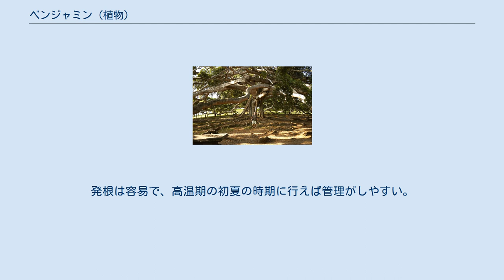ベンジャミン (植物)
ベンジャミン（学名：Ficus benjamina）は、クワ科イチジク属の非耐寒性の常緑樹。
標準和名はシダレガジュマルで、学名からフィカス・ベンジャミナ、別名でベンジャミンゴム、ベンジャミンゴムノキ、シロガジュマルともよばれる。
観葉植物としてもよく知られ、多くの園芸品種がある。
 原産地はインドから東南アジアにかけての地域で、インドゴムノキやイチジクと同じイチジク属の植物である。
街路樹などに用いられる。
 耐陰性が強いが、日当たりを好み強健に生育する。
樹皮は白くて凹凸が少ないが、大きく成長すると気根を出す。
葉は小さく、葉身は長さ10センチメートル (cm) になる卵状楕円形をしており、緑色の皮質で光沢があるが、斑入りの栽培品種もある。
 観葉植物として栽培され、多くの品種がある。
 小さいものは鉢植えの観葉植物として育てられるが、成長すると高木になり、また幅が相当なものになる。
スリランカのペラデニア公園等には大きく成長したベンジャミンがある。
 幼木は枝が垂れ下がって、見た目が優しい感じがすることから観葉植物として人気がある。
若い枝は柔らかいので、寄せ植えにして三つ編みに仕立てることもできる。
 下記の代表するいくつかの園芸品種が知られている。
 日当たりのよい場所を好む性質で、冬場以外では屋外でも管理できる。
葉にいきなり直射日光を当てると葉焼けを起こすことがあり、特に斑入り葉の園芸品種は、時期により直射日光下よりも、軽く遮光された室内の明るい場所で管理されたほうがよいとされる。
栽培適温は20 - 25℃程度であるが、冬場でも10℃以上を保った方がよいとされる。
水やりは、春から秋にかけて表土が乾いたらたくさん行い、冬場は水切れしない程度にやや乾燥気味に管理される。
生育する環境の変化には敏感で、用土が湿った状態で低温に遭ったり、大気中の湿度が低くなってしまうと、葉がすべて落ちてしまう習性がある。
ただし、枝が生きていれば春には萌芽する。
落葉防止のためにも、なるべく暖かい場所に置いて水を適度に与え、冬場でも20℃ほどの水で、葉を霧吹きで湿らすのがよいとされる。
 施肥、植え替えは初夏から初秋にかけて行われ、用土は排水性が良ければ特には選ぶことはない。
肥料は緩効性のものを2か月おき程度に与える。
枝振りが大きくなりすぎたときは、夏の間に枝を切り戻しして手入れされる。
繁殖は、他のイチジク属と同様に挿し木、取り木で増やすことが出来る。
ベンジャミンでは枝が細いので挿し木のほうが向いており、長さ10 cmほどの挿し穂を使う。
発根は容易で、高温期の初夏の時期に行えば管理がしやすい。
 ペラデニア公園にある成長したベンジャミン